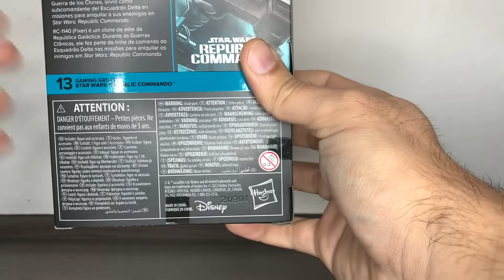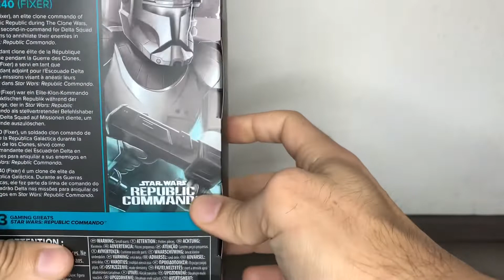Star Wars The Black Series Gaming Greats Republic Commando Fixer Figure Review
Star Wars: The Black Series -Gaming Greats- Star Wars: Republic Commando Clone Commando RC-1140 (Fixer) Figure Review.

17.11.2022